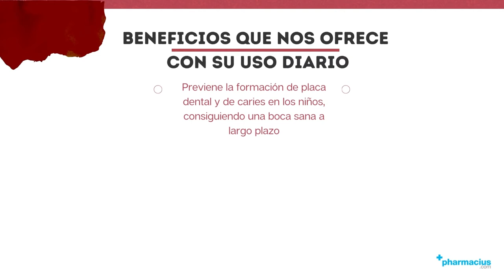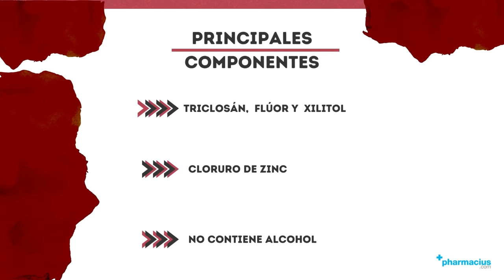LACER COLUTORIO: ¿Cómo y cómo usar? Beneficios de su uso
LACER COLUTORIO ►▷

00:00 Intro
00:10 Presentación
00:20 ¿Para qué sirve?
00:42 Beneficios
01:02 Componentes
01:22 ¿Cómo usar?
01:27 ¿Cuándo usar?
01:35 Indicaciones
01:47 Comprar LACER COLUTORIO en pharmacius.com

¡Comparte tu opinión sobre LACER COLUTORIO!